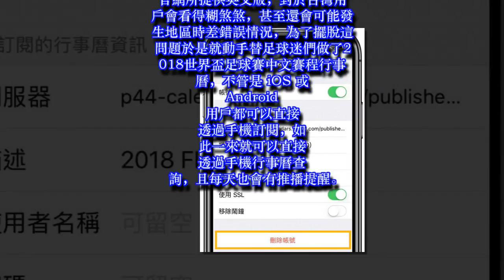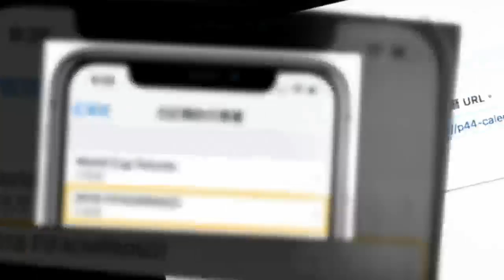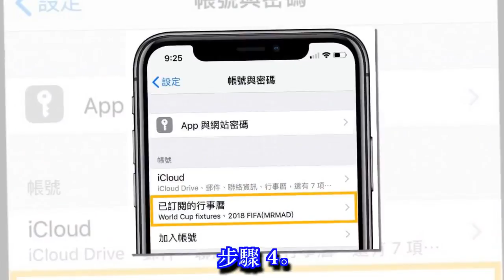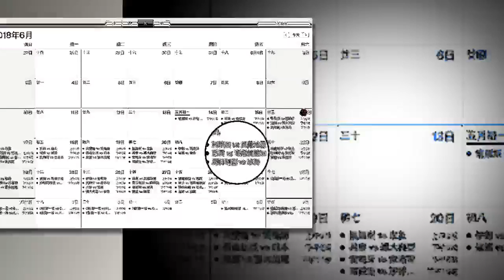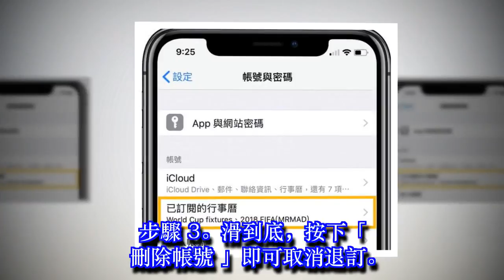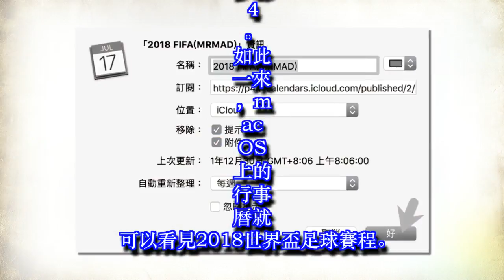2018世界盃足球賽「中文賽程行事曆」iOS/Android用戶一鍵立即訂閱